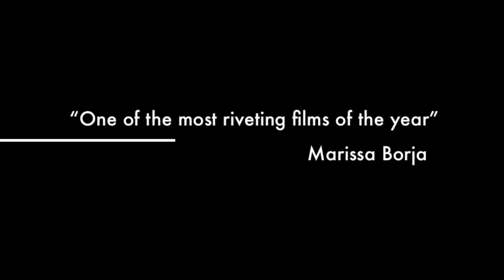EWU Golf Trailer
The Freshmen